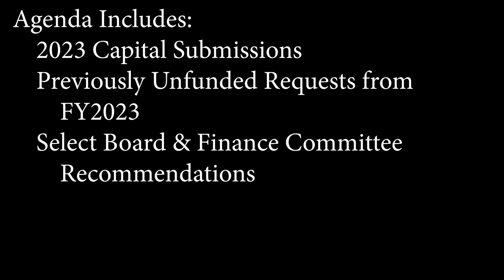CIPC - March 2, 2023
Meeting of the Rutland, MA Capitol Improvement Planning Committee on March 2, 2023.  Agenda Includes: 2023 Capital Submissions; Previously Unfunded Requests from FY2023; Select Board & Finance Committee Recommendations